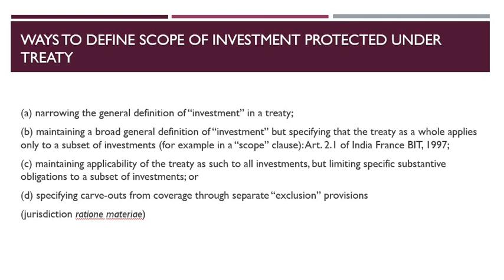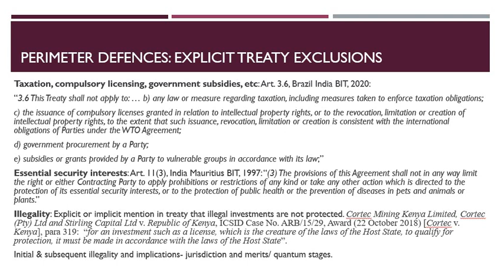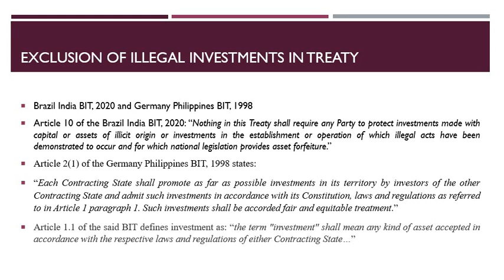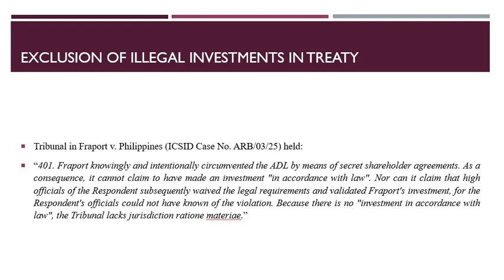Lecture 37: Defences in International Investment Arbitrations: Part 3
Welcome to the 37th lecture of this lecture series on international arbitration practice. This lecture is a part of Chapter 3 on responding to invocation of arbitration and defences.

In the last lecture, we discussed defence arguments regarding the entitlement to rely on the investment treaty. In this lecture we deal with jurisdiction relating to the scope of a treaty.

References
 Award in Fraport v. Philippines (ICSID Case No. ARB/03/25)(16 August 2007),
 Cortec Mining Kenya Limited, Cortec (Pty) Ltd and Stirling Capital Ltd v. Republic of Kenya, ICSID Case No. ARB/15/29, Award (22 October 2018),